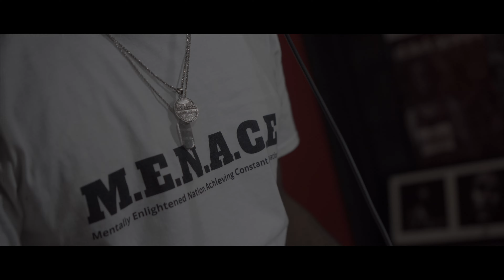Chris Tha Menace “Nothing the Same” (Studio Performance)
Shot by  @UnderGroundSoundzTV1

Engineered by  @UnderGroundSoundzTV1

Produced by Stunnahbeatz